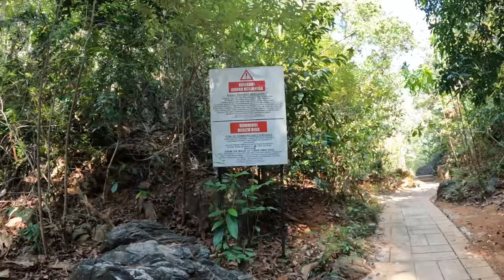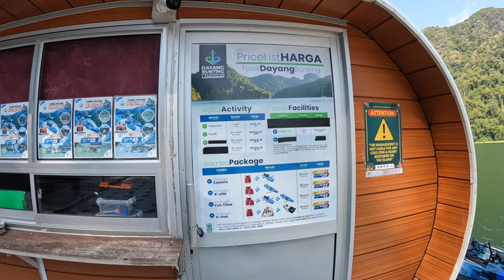Island Hopping Langkawi: Pregnant Maiden, Beras Basah & Pulau Beras Basah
Island Hopping Tour Langkawi Malaysia:  Pregnant Maiden, Beras Basah & Pulau Beras Basah Islands.
"Get ready to embark on the ultimate Island Hopping adventure tour to Pregnant Maiden & Beras Basah & Pulau Beras Basah with me Nan and my trusty backpack in Langkawi, Malaysia! Join me as I explore the turquoise waters of this tropical paradise, uncovering  coves and pristine beaches  along the way. From the iconic Pregnant Maiden Island to the untouched beauty of Pulau Dayang Bunting, each stop on our tour promises breathtaking vistas and unforgettable experiences. Dive into the warm waters alive with the sounds of nature, and relax on secluded beaches fringed by swaying palm trees. With Nan as your guide, this Island Hopping Tour is not just a journey, but a soul-stirring adventure that will leave you craving more.

00:00 intro
00:21 heading off
00:49 first island
2:17 eagles
2:43 Pregnant maiden
5:00 Lake
6:44 Monkeys playing with crabs
7:27 round up
9:10 what's next?

Audible Books